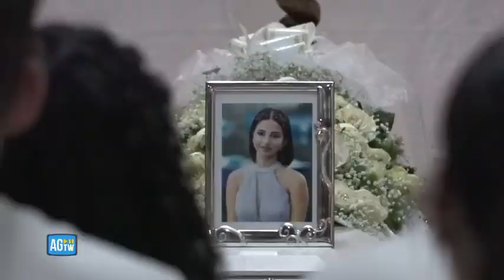I funerali della diciottenne morta mentre faceva rafting: lacrime e palloncini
La cerimonia a Rizziconi

Commozione, tante lacrime e un dolore composto ai funerali di Denise Galatà, la diciottenne morta annegata mentre faceva rafting sul fiume Lao nel Cosentino. La cerimonia funebre si è svolta oggi a Rizziconi, in provincia di Reggio Calabria, suo paese natale. ( AGTW - CorriereTv ). Guarda il video su Corriere